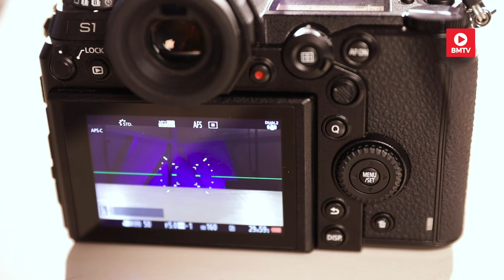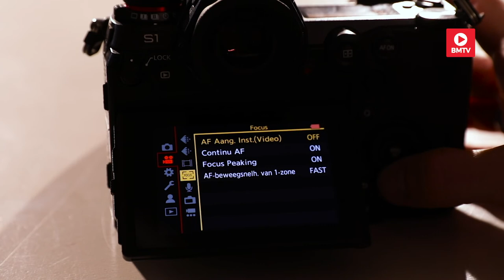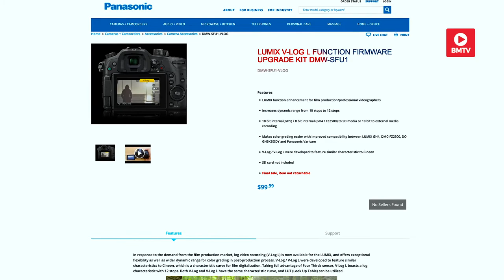Panasonic Lumix S1: review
BM Talk is de online talkshow van BM met kopstukken uit de media van voor en achter de schermen. Op de hoogte blijven van de laatste interviews?